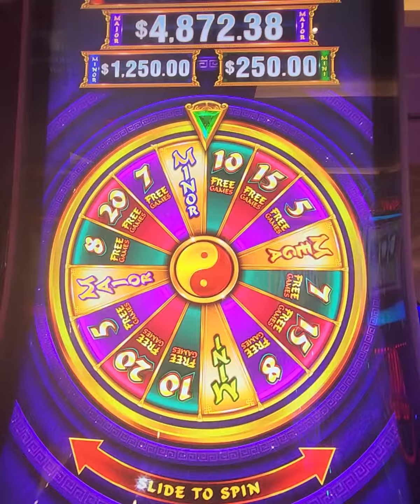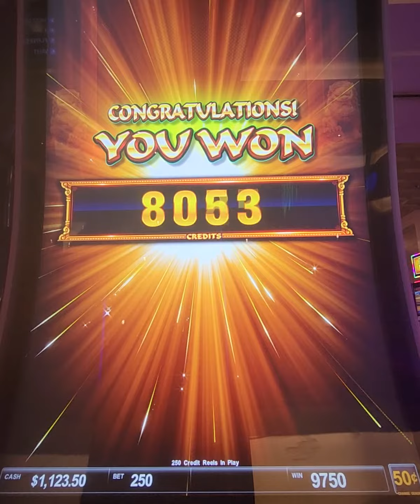$125 BET HUGE WIN JINSE DAO PHOENIX FREE SPINS - HARD ROCK TAMPA HIGH LIMIT 50cents Denom